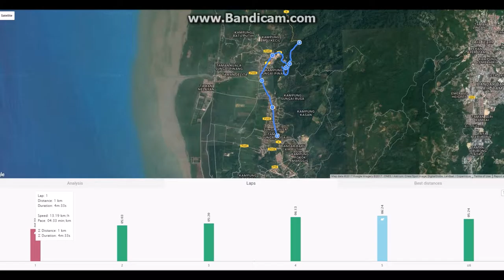My Record Baton 7 Island Relay 2016